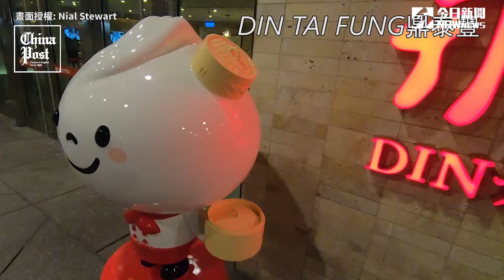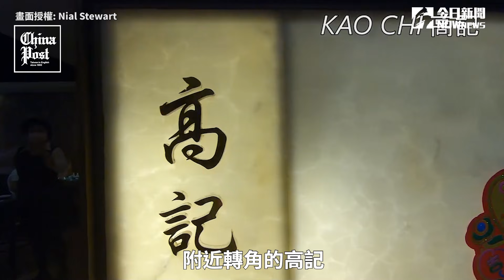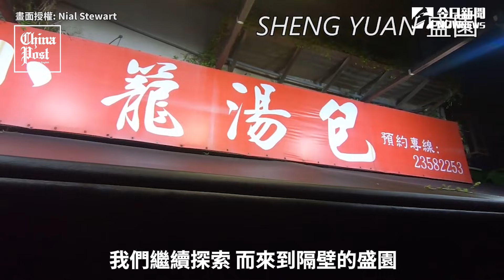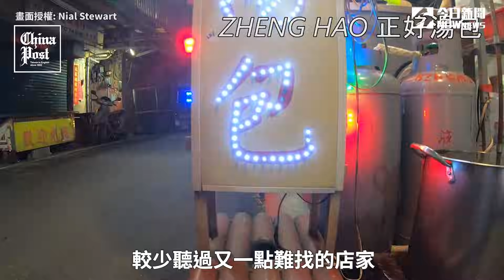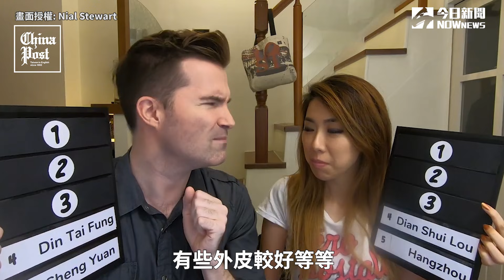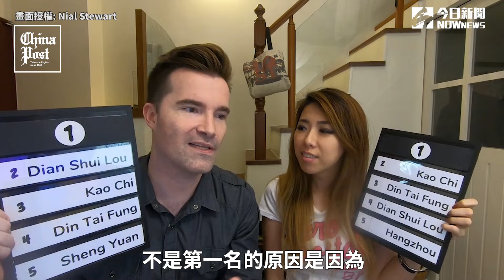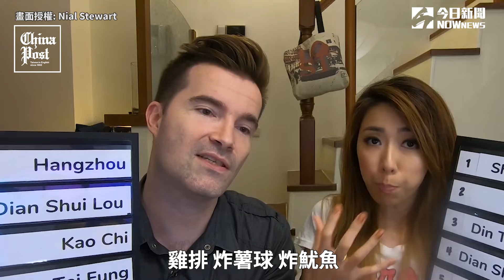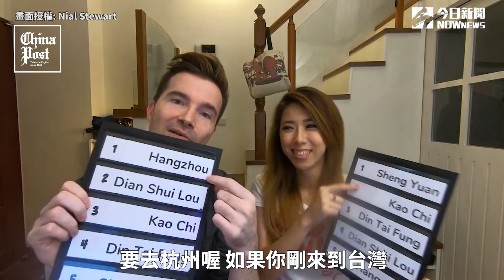美國帥哥盤點台北小籠包「這家」竟完勝鼎泰豐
Follow Nial Stewart